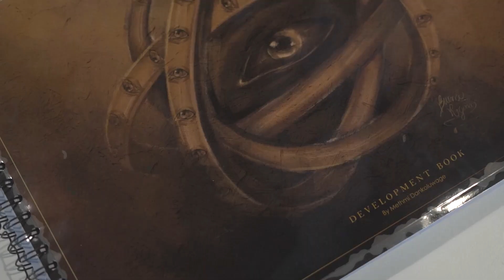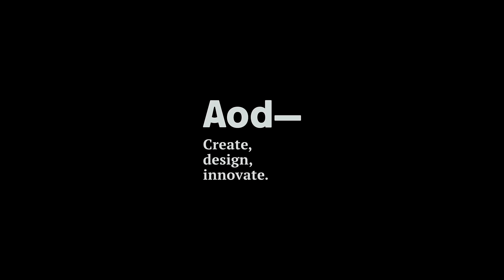Methmi Dankoluwage - BA | Interior Architecture Design 2022